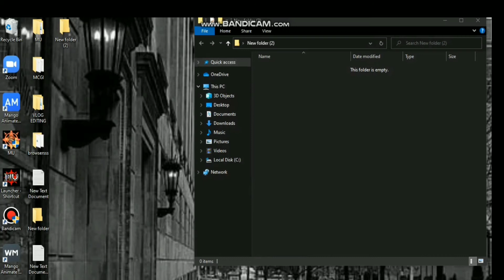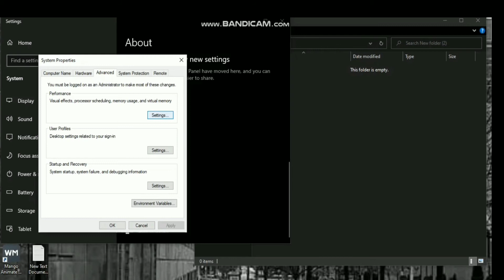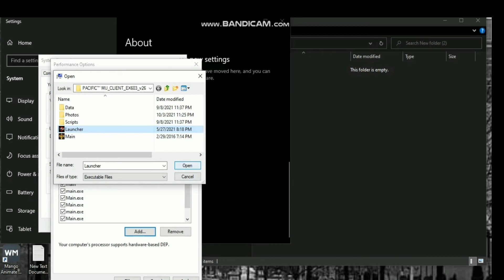AUTO CLOSE MU CLIENT (DEP) DEP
AUTO CLOSE MU CLIENT AYUSIN MO DITO EASY LANG PO